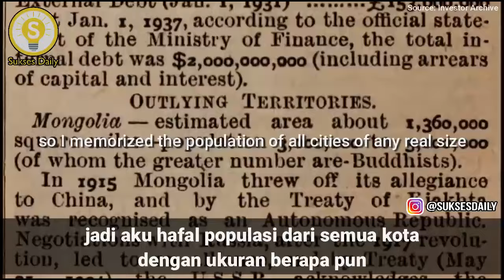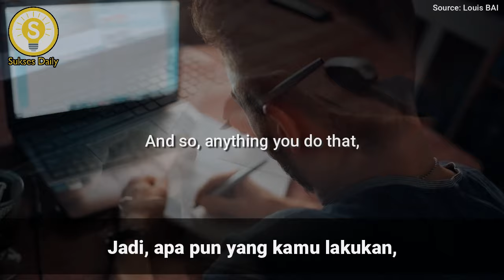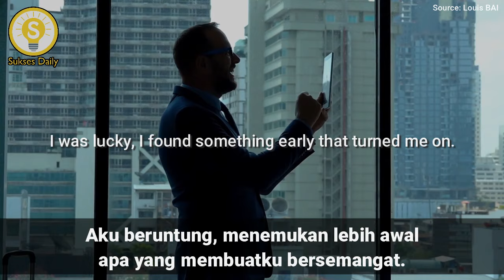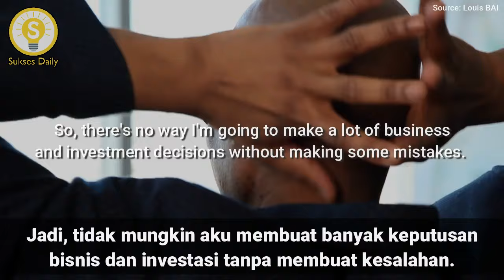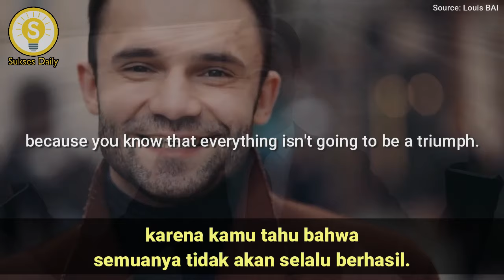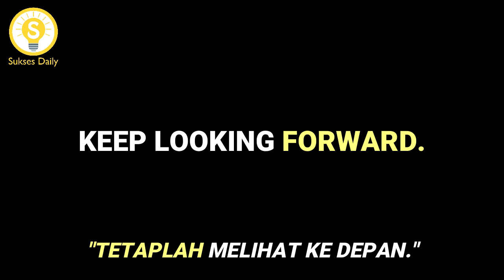Nasihat Terbaik Warren Buffett Untuk Sukses Dalam Karir - Subtitle Indonesia - Motivasi Inspirasi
Warren Edward Buffett adalah seorang investor, pengusaha, dan philanthropist asal Amerika Serikat. Dia adalah investor tersukses di dunia. Buffett adalah komisaris, direktur utama, dan sekaligus pemegang saham terbesar di Berkshire Hathaway. Dia adalah orang terkaya ketiga di dunia tahun 2015 versi Forbes.

Dalam video kali ini Warren Buffett berbagi mengenai kesehariannya, pengalaman hidup, karir dan investasinya sehingga bisa sukses sampai saat ini yang ia jelaskan dalam video kali ini yang dilengkapi dengan subtitle Indonesia.

Silahkan tonton video ini sampai habis yang dilengkapi dengan terjemahan Bahasa Indonesia agar lebih mudah dipahami dan mendapatkan motivasi, inspirasi dan edukasi untuk peningkatan dirimu menjadi lebih baik.

Nasihat Terbaik Warren Buffett Untuk Sukses Dalam Karir - Subtitle Indonesia - Motivasi dan Inspirasi - Sukses Daily

Warren Buffett, Warren Buffett Subtitle Indonesia, Warren Buffett Bahasa Indonesia, Motivasi Warren Buffett, Wawancara Warren Buffett, Inspirasi Warren Buffett, Motivasi dan Inspirasi Sub Indo.